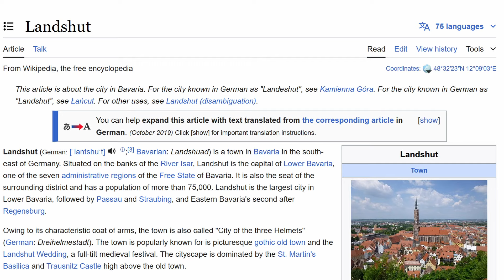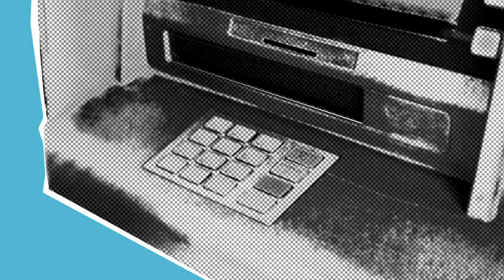Sim Racing News Of The Week 13/2024: Rennsport Update AND MORE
The Rennsport MAJOR update has landed!
But it's just one of many things we talk about today:

00:00 Introduction
01:26 Drive for Dean

03:37 Le Mans Ultimate Patch Breakdown

07:08 Fanatec CEO Axed by Banks
09:43 Short news

11:06 Rennsport Unveils Major Update 1.8.0

2. Watch as much of the content as possible
5. Chat with us in the Discord

ATM Video by Monstera Production, pexels free license
Charts Meeting Video by Kindel Media, pexels free license